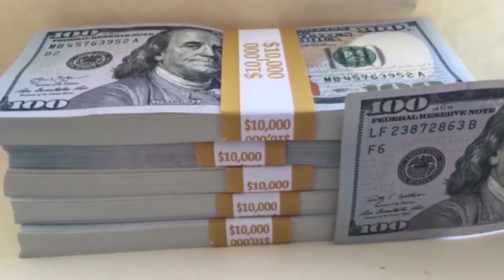Barbados 12 Month Welcome Stamp: Everything You Need to Know! | Live & Work in Barbados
Barbados has announced a new Digital Nomad Visa Program called the Barbados Welcome Stamp!  Here's what you need to know

This work and travel visa is designed to attract digital nomads and remote workers who want to live in a beautiful, relaxing place while working online.

Time Stamps
00:23 Why Barbados
00:53 What you need to consider before thinking of moving to Barbados
00:59 Remote Employment
01:05 Finance
01:13 Family
01:34 Location
01:53 Transportation